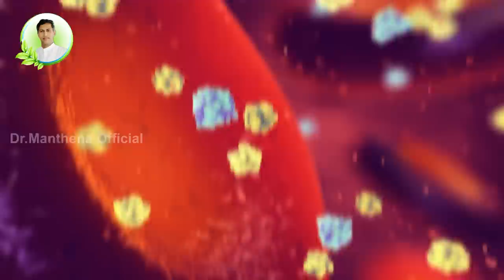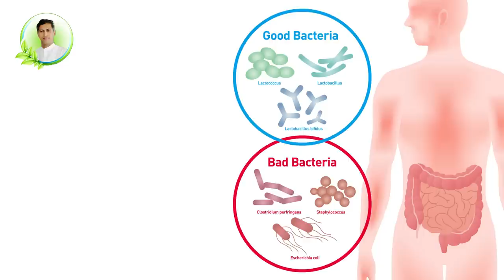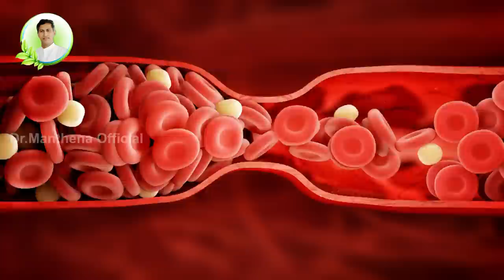Surprising Facts of Palm Shoots | Constipation | Blood | Tegalu | Dr. Manthena's Health Tips